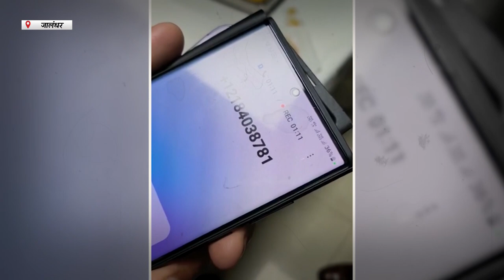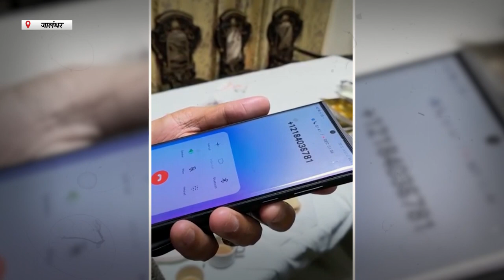Hulchul Prime Bulletin | 21 Dec 2022 | Hulchul TV